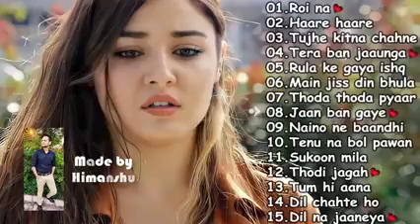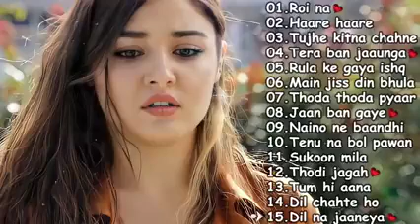😭💞sad heart touching song 2021💞sad song| best sad song nonstop......